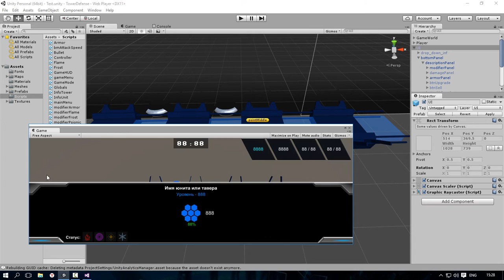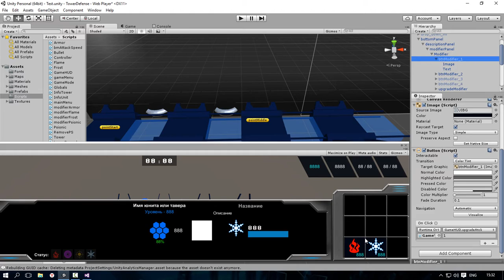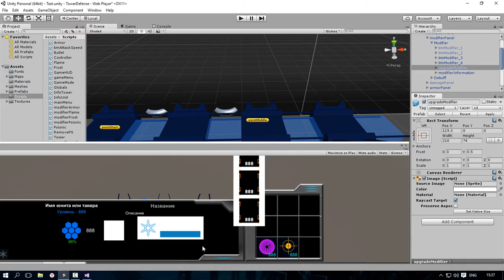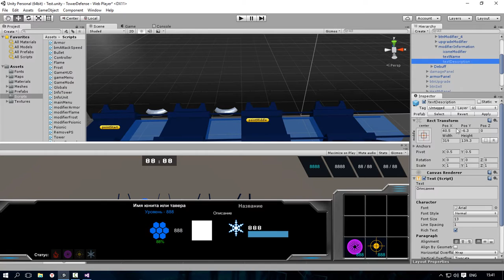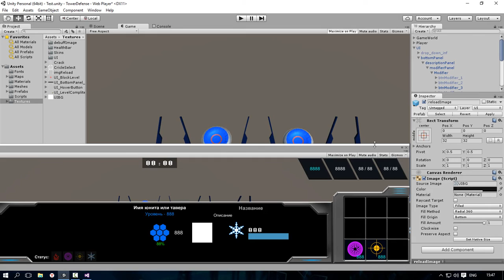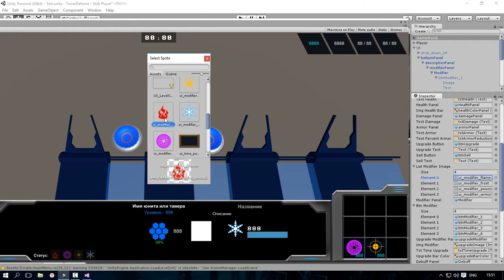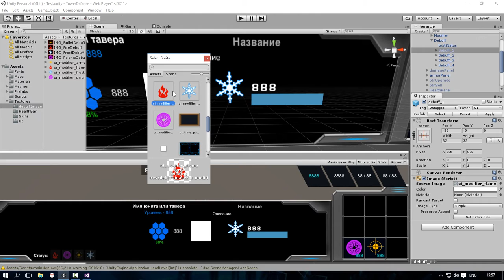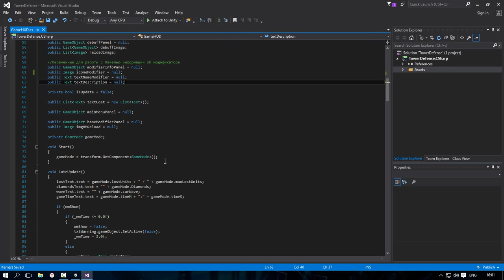Tower Defense - Подготавливаем интерфейс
Подготавливаем интерфейс для вывода информация по модификаторам и дебафам.